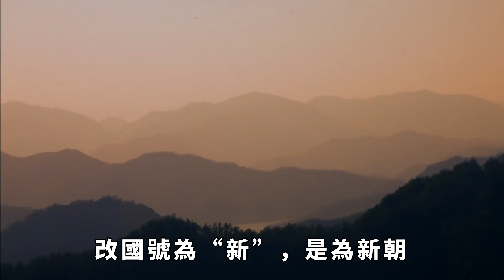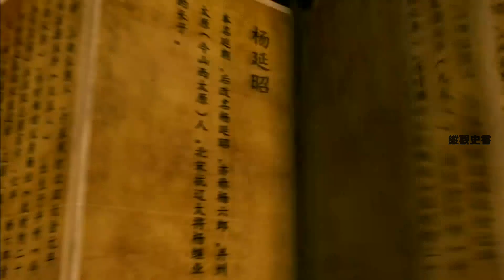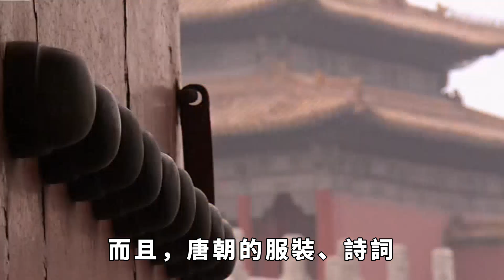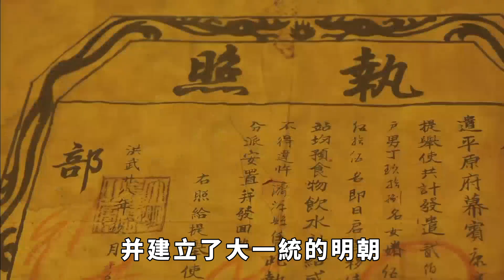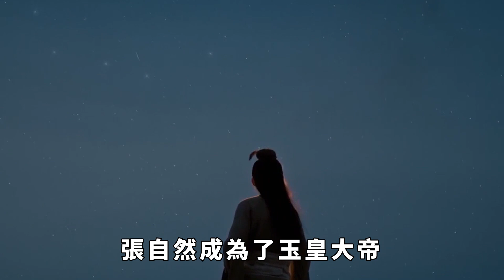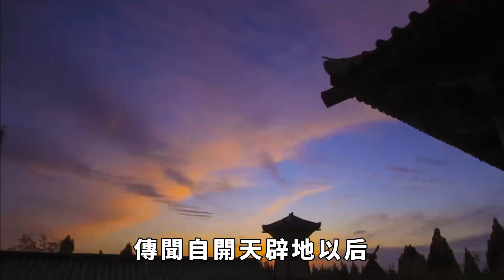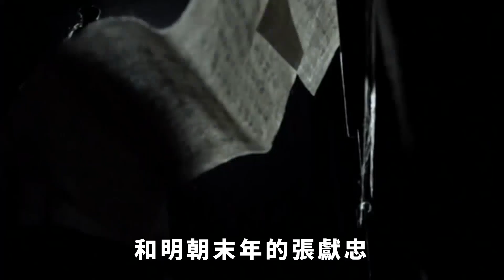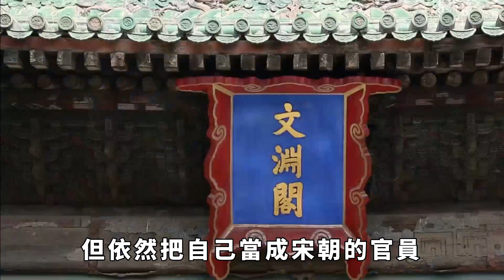這個姓氏人口差不多1億，卻幾千年都沒出過皇帝，什麽原因？【縱觀史書】歷史